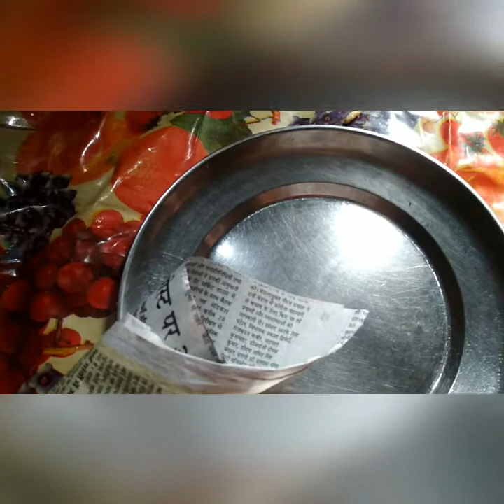agr bachche kre chat khane ki zid to ye chatpta naasta de unhe BNA ke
Hlo everyone I am Archana Singh I am telling you how to make chna murmurs at home